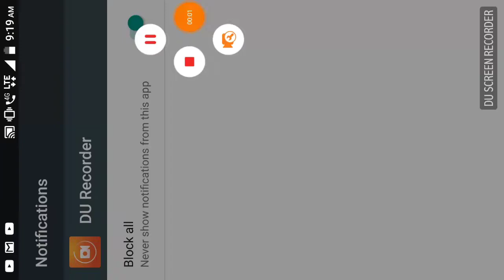Volleyball Winner R.B.L. Part- 5-1 GPL VS RBL || MD JEESHAN ANSARI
RBL#Lakhimpur#Hewett#RayBareilly